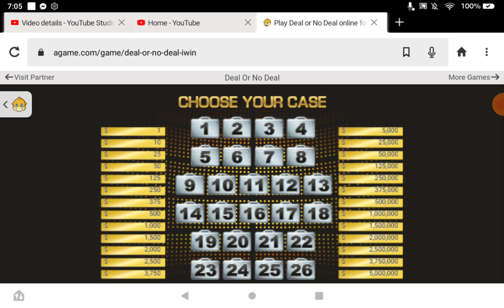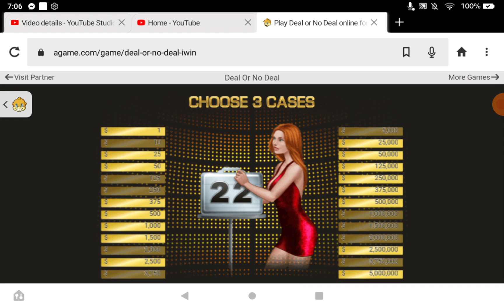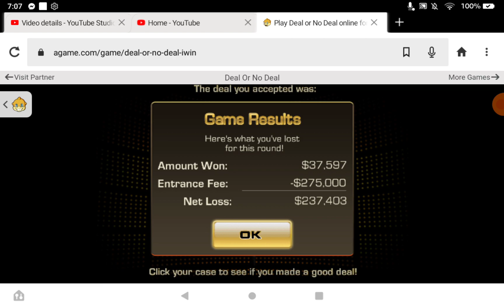Playing Deal Or No Deal